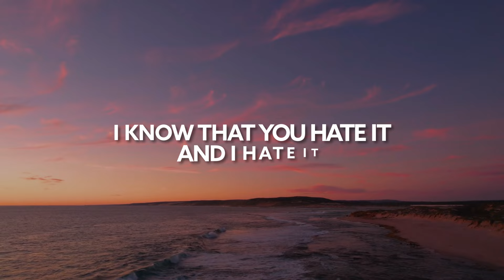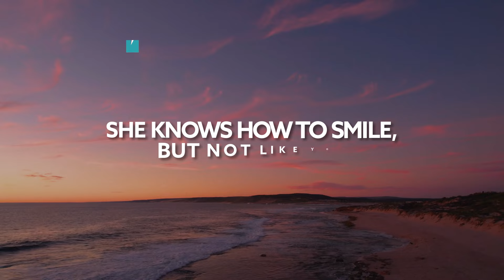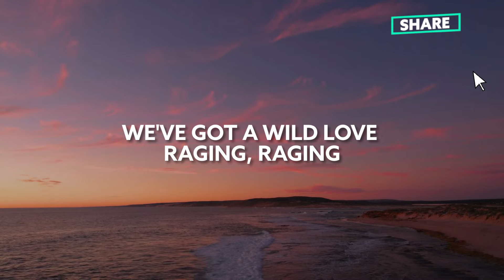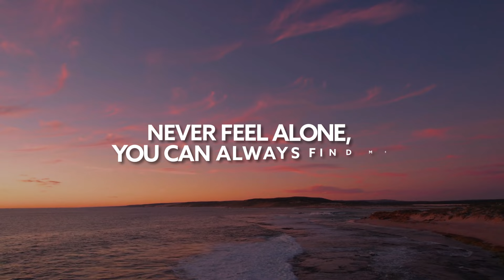Kygo - Raging (ft. Kodaline) [Lyric Video]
Song Kygo - Raging (ft. Kodaline) [Lyric Video]

🎙️🎵 Lyrics:

[Verse 1]
Standing in the cold in the frozen wind
I'm leaving you behind but it's not the end
Walking on a plane as I hold my breath
It's gonna be weeks 'til I breathe again

[Pre-Chorus]
I know that you hate it
And I hate it just as much as you
But if you can brave it, I can brave it
Brave it all for you

[Chorus 1]
Call me anytime that you see the lightning
Don't you feel alone, you can always find me
We've got a wild love raging, raging
Lost among a million changing faces
Every day our hearts keep trading places

[Post-Chorus]
Raging, raging
Raging, raging
Raging, raging

[Verse 2]
Checking into hotel loneliness
It's not what I've been used to, I confess
To wake up three times a night
Talking to a stranger's nothing new
She knows how to smile, but not like you
So I wait for you all night

[Post-Chorus]
Raging, raging

[Chorus 2]
Rolling on the wind with you forever
Holding onto us for worse or better

[Post-Chorus]
Raging, raging
Raging, raging

[Outro]
Never feel alone, you can always find me